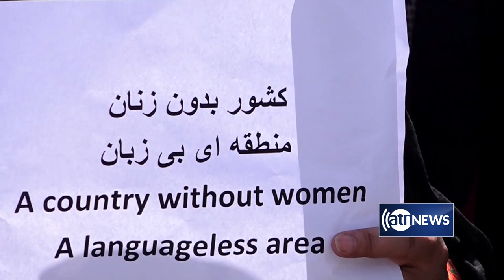زنان افغان خواستار حراست از حقوق شان در دولت آینده شدند